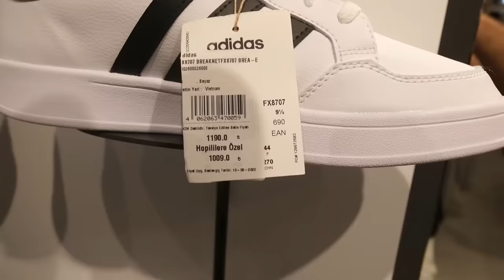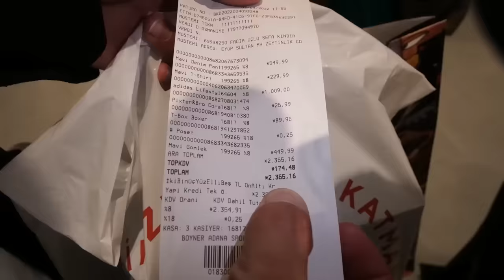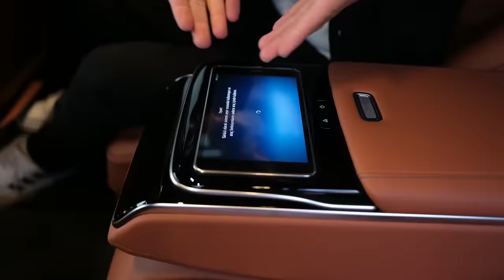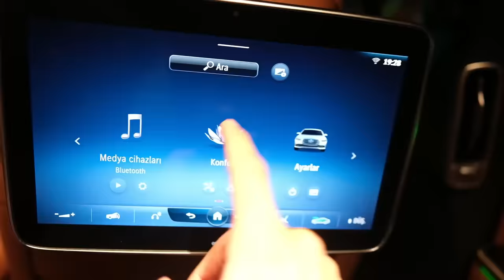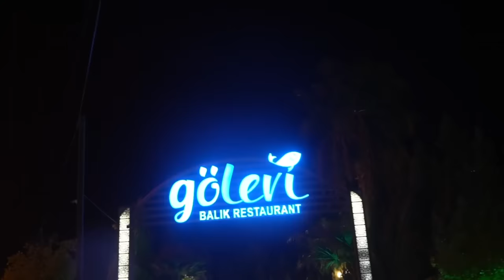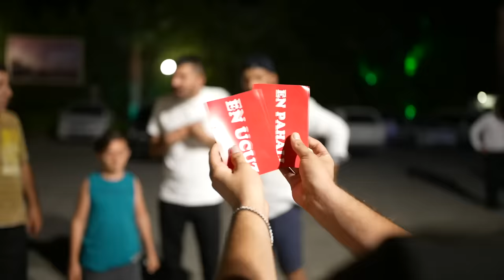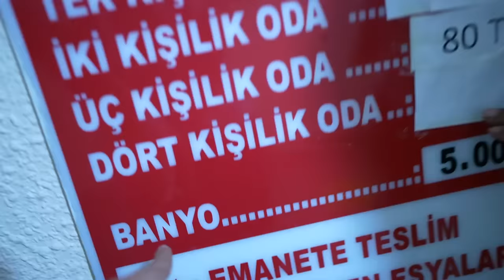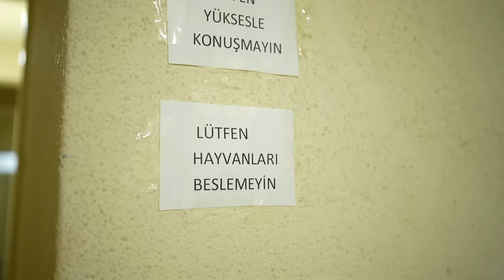UCUZ VS PAHALI / KÜLÜSTÜR ARABA İLE PAHALI RESTORANA GİTTİK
Merhaba arkadaşlar ben Sefa KINDIR. Yepyeni bir konsept ile karşınızdayız en ucuz vs en pahalı, dört adet kartımız var ikisi en ucuz ikisi en pahalı olmak üzere ikiye ayrılıyor kartlarımız.  Ekip arkadaşlarım ile beraber birer adet kart seçtik ve kartlarımızda ne yazıyorsa ona göre oyunumuzu oynadık.Bu videoda en pahalı araba, en ucuz araba, en pahalı kıyafet, en ucuz kıyafet, en pahalı restorant, en ucuz restorant, en pahalı otel, en ucuz otel hepsini denedik.  Bizler bu videoyu çekerken çok eğlendik umarım sizlerde izlerken eğlenirsiniz.
Keyifli Seyirler Arkadaşlar...